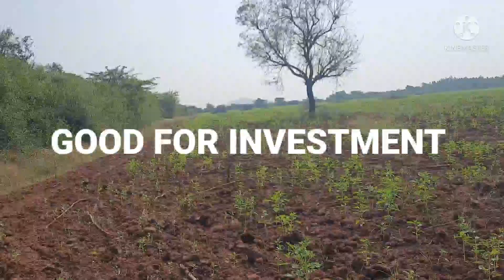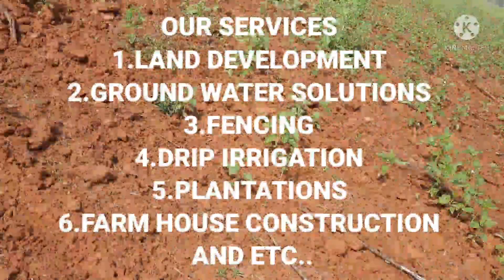BEAUTIFUL FARM LAND,17 ACRES,3.9 LAKHS/ACRE,KONDAPURAM,NELLORE DIST,PH:9493432626,9492942626